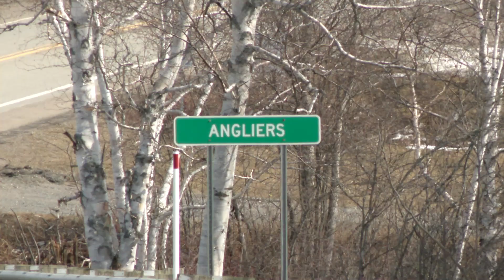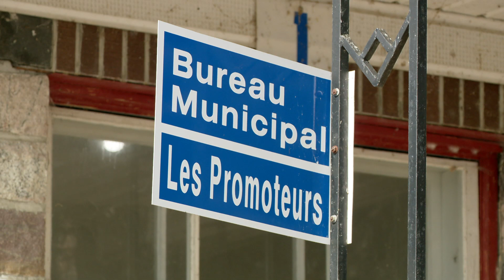Laverlochère-Angliers : Le maire dresse un bilan positif de ses 100 premiers jours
MUNICIPAL | Le 4 décembre 2023 marquait un nouveau chapitre pour Laverlochère-Angliers. 100 jours après son élection, quel est le bilan que trace le maire Normand Bergeron?
Les réponses avec Anthony Dallaire.